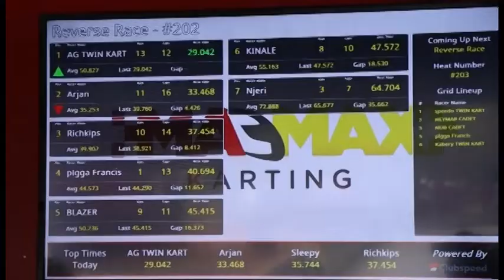optimal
Optimal took the race to another level and he really killed it at madmax